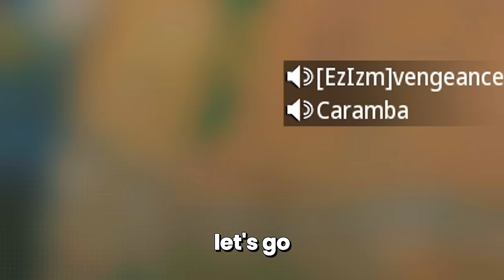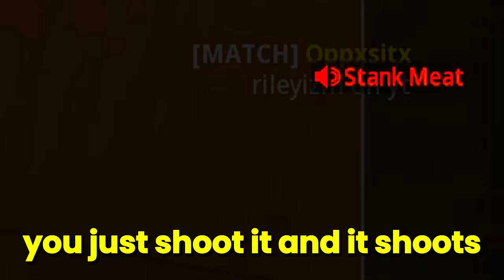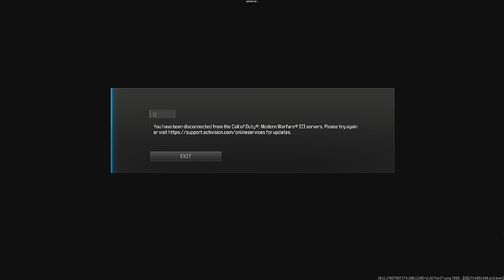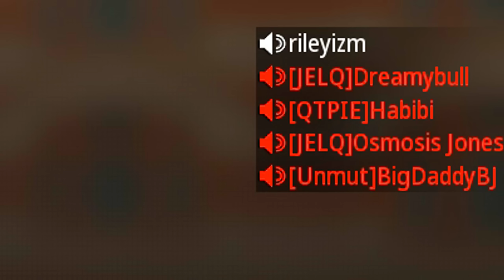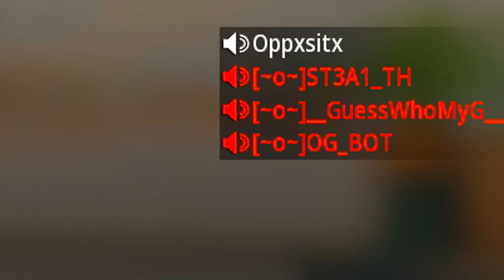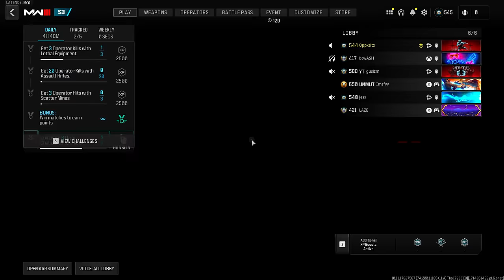Trash Talker Challenges me to a 1v1.. So I Embarrassed Him